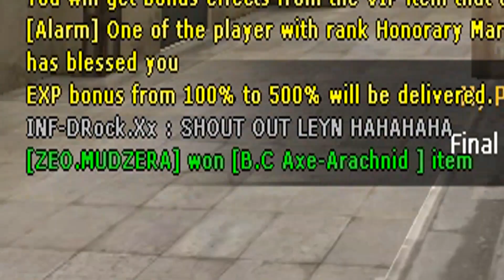CrossFire PH 2022: BYE ALPHAHELIXS